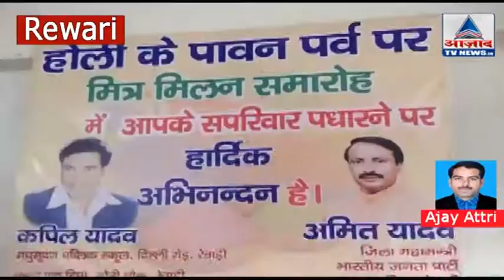5 दिन पहले ही आई होली, डीजे पर जमकर थिरके लोग .....